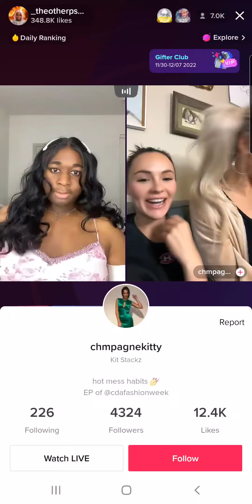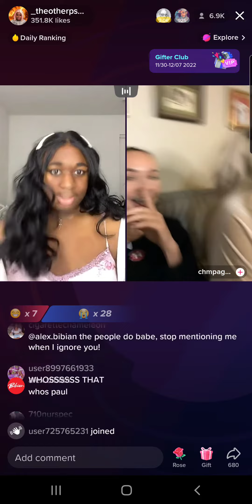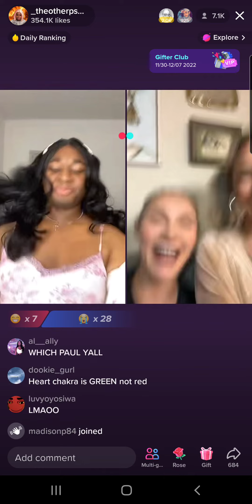Jeorgia Peach in Rehab (11/27/22) Part 17